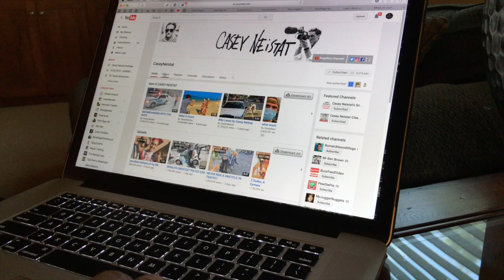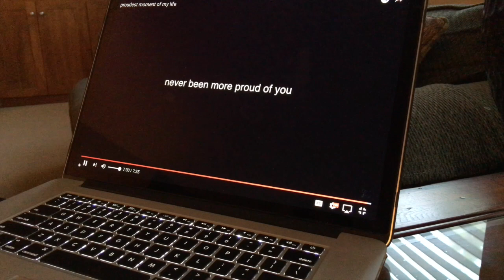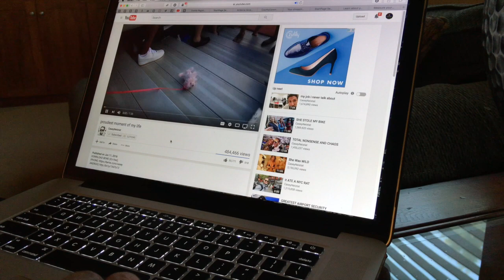Casey Neistat - Absolutely Casey's BEST Video Ever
Casey Neistat - Absolutely Casey's BEST Video

If you aren't already a Casey Neistat subscriber you will be after watching this video! If you are a parent you for sure have to watch this video:

AMP-3, LLC
Medical & Specialty Gear for THE PREPARED CITIZEN!

Mail:
c/o USNERDOC
2459 SE Tualatin Valley Highway #374
Hillsboro, OR 97123
United States